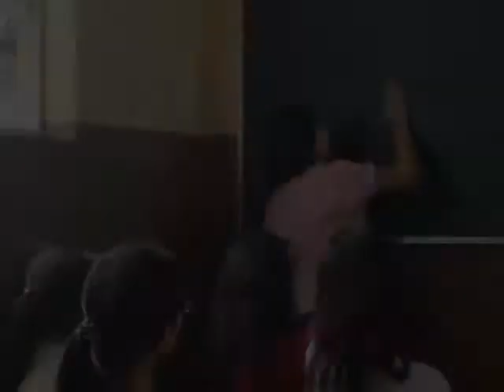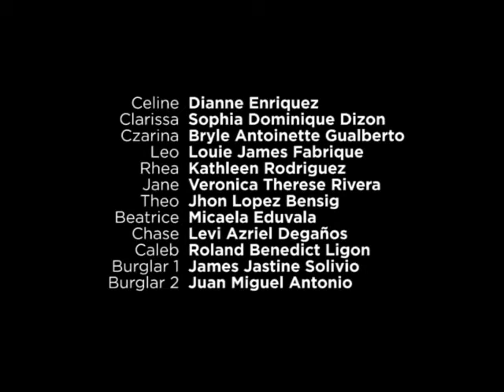TRIΔNGULO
Ilusyon lamang.

Isang maiksing palabas na inilikha ng pangkat ng 10-Schrödinger, ng Valenzuela City School of Mathematics and Science.